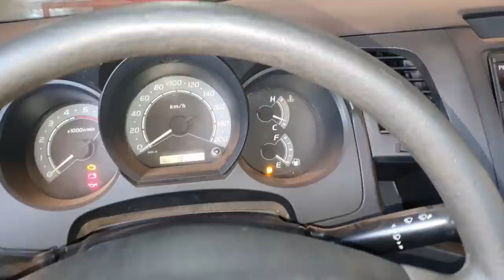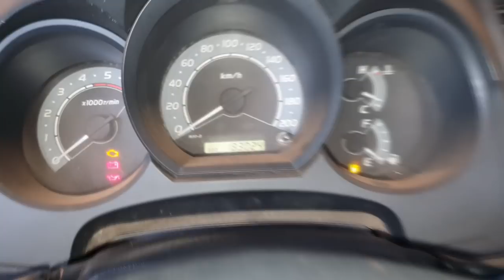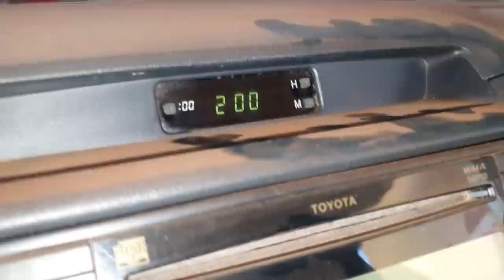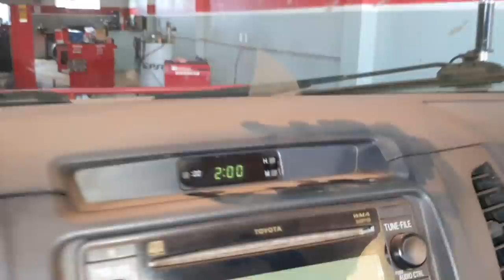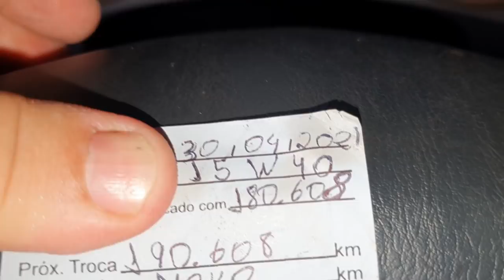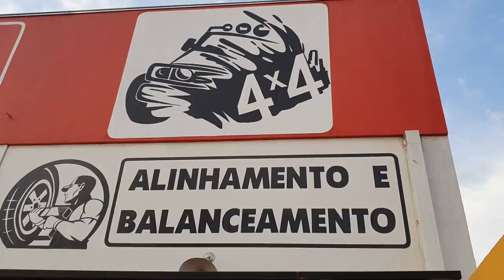EP. 614 // Toyota HILUX Cabine Simples "CS" REVISÃO BRUTAL e PI-CA-RE-TA-GEM! Como trocar PIVÔ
Mais uma camionete no FÉRIAS na suspensão!
E mais uma Revisão Brutal
Acompanhe em detalhes o serviço!

"toyota hilux como trocar óleo câmbio automático"
"consumo combustível toyota hilux "
"toyota hilux  v6 gasta muita gasolina"
"mitsubishi pajero v6 faz quantos km por litro de gasolina"
"toyota hilux  revisão"
"freios de toyota hilux "
"revisão mitsubishi pajero v6 sinop"
"revisão toyota hilux "
"serviços toyota hilux "
"revisão tiguam"
"revisão s10"
'revisão toyota"
"pneus toyota hilux em sinop"
"óleo diferencial dianteiro s10"
"melhor camionete toyota hilux "
"protocolo águia"
"sw4 s10"
"bda 4x4"
"manutenção triton"
"manutenção camionete"
"mecânica 4x4"
"chassis hilux"
"montagem hilux"
"militec funciona"
"serviços toyota"
"oficina toyota"
"o que é hilux garbosa"
"mecânica toyota"
"manutenção toyota"
"restauração hilux"
"hilux antiga"
"diesel 4x4"
"como montar motor diesel"
"diesel 4x4"
"embreagem s10"
"melhor mecânica"
"mecânica chevrolet"
"melhor marca óleo s10 5w30"
"como balancear"